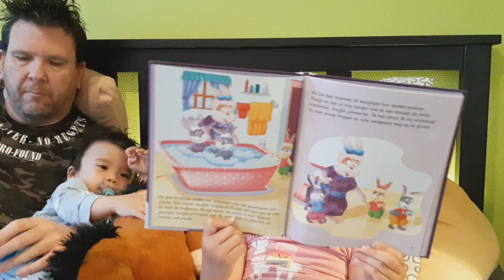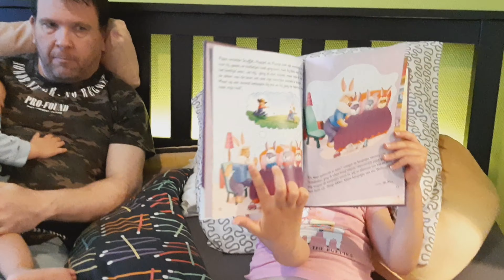Boek Lezen met Baby WiLL | Cutey Andrea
Boek Lezen met Baby WiLL with Cutey Andrea

Hi lovely followers, last night Andrea read a book for his baby brother baby Will before going to bed.

Andrea is also looking for kind-hearted supporter,; if you have extra penny  to help her fulfill her Good Cause. 😍

We appreciate every single one of your views! 😍

 Love;
Cutey Andrea & the GANG  😍

We love being ambassadors for all these cool toy brands/company. We would love to do it.